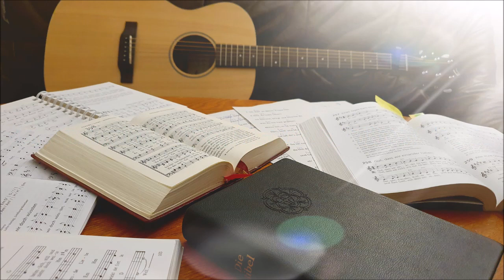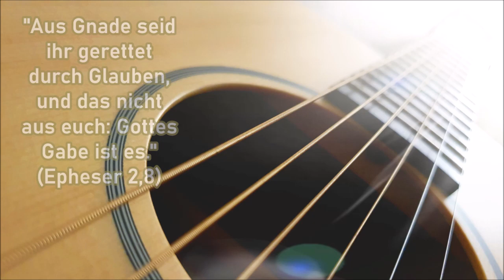Ein musikalisches Wort #131 "Meer"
#131 5. Sonntag nach Trinitatis: "Meer (Oceans - Where Feet May fail)" (9. Juli 2023)
(Text und Melodie: Joel Houston, Matt Crocker and Salomon Ligthelm / Deutsch: Martin Bruch 2012; FJ!5, 108)

Text:
1) Du rufst mich raus auf's weite Wasser
Wo Füße nicht mehr sicher stehn
Dort finde ich dich im Verborg'nen
Mein Glaube trägt im tiefen Meer

Refrain: Und deinen Namen ruf ich an
Ich schau so weit ich sehen kann
Und kommt die Flut
Hältst du mich fest in deinem Arm
Denn ich bin dein
Und du bist mein

2) Die Gnade strömt wie tiefes Wasser
Und deine Hand zeigt mir den Weg
Wenn Angst mich lähmt und ich versage
Lässt du nie los und gibst niemals auf

Bridge (2x): Führ mich dort hin wo ich unbegrenzt vertraue
Lass mich auf dem Wasser laufen
Wo immer du mich hinführst
Führ mich tiefer als ich selber jemals geh'n kann
Das ich fest im Glauben stehe
In der Gegenwart des Retters

Gitarre: Almut Eichler
Gesang: Melina, Almut und Titus Eichler
Bilder: pixabay.de und Titus Eichler
Kamera und Schnitt: Titus Eichler